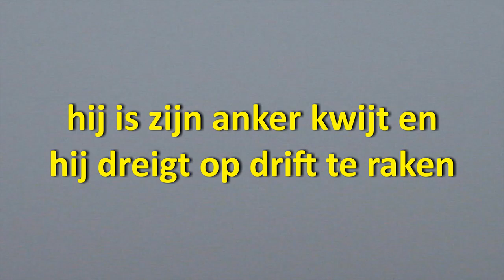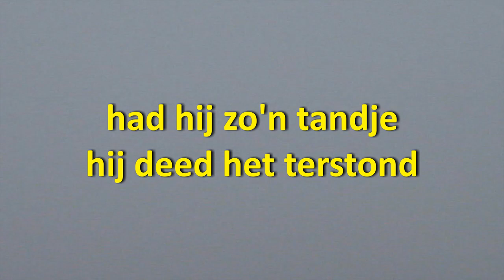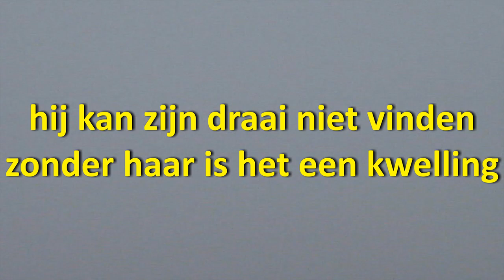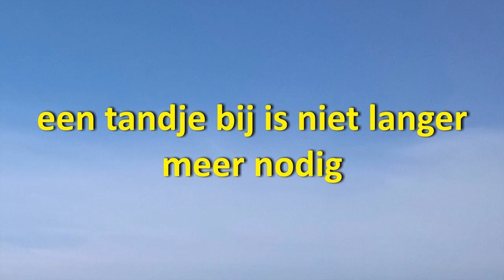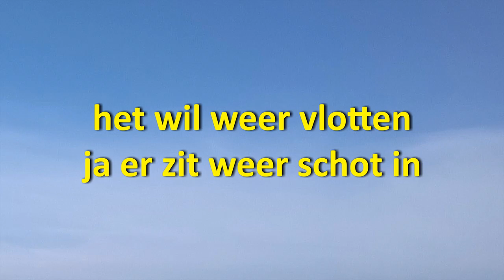Man Alleen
De tekst is geïnspireerd door een column van Roland Vonk